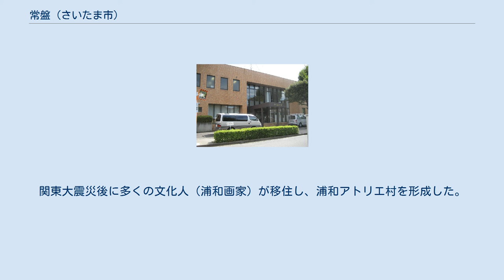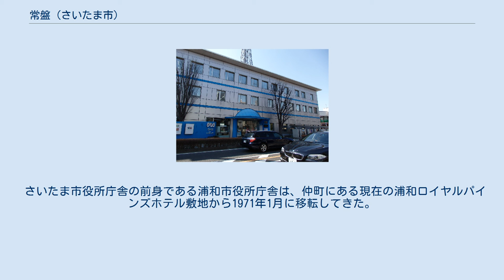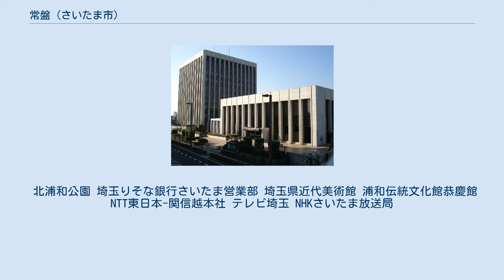常盤 (さいたま市)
日本 」 埼玉県 」 さいたま市 」 浦和区 」 常盤 (さいたま市) 常盤（ときわ）は、埼玉県さいたま市浦和区の町名。
現行行政地名は常盤一丁目から常盤十丁目。
 さいたま市浦和区西部に位置する。
北で北浦和、北東で元町、東で本太、南東で東仲町、南で仲町、西で中央区大戸、北西で新中里に接する。
文教都市浦和の中でも鹿島台と称された高台に位置する。
埼玉県内有数の高級住宅街である。
関東大震災後に多くの文化人（浦和画家）が移住し、浦和アトリエ村を形成した。
さいたま市役所、浦和区役所、テレビ埼玉本社、埼玉りそな銀行本社等が集まる行政の中心である。
 かつては北浦和駅西口（駅自体は北浦和に所在）に埼玉大学があったが、1971年に下大久保（現在のさいたま市桜区に所在）に移転し、跡地に県立北浦和公園が建設された。
また、四丁目にはエフエムナックファイブ本社が置かれていた。
 さいたま市役所庁舎の前身である浦和市役所庁舎は、仲町にある現在の浦和ロイヤルパインズホテル敷地から1971年1月に移転してきた。
 2017年（平成29年）9月1日現在の世帯数と人口は以下の通りである。
埼玉県内では川島町（約2万人）より人口が多い。
 道場三室線（常盤七丁目） JR東日本東北本線（ 宇都宮線、高崎線、 湘南新宿ライン、上野東京ライン、 京浜東北線）および武蔵野線大宮支線が通るが、町域内に駅はない。
浦和駅や北浦和駅が最寄り駅となっている。
 北浦和公園 埼玉りそな銀行さいたま営業部 埼玉県近代美術館 浦和伝統文化館恭慶館 NTT東日本-関信越本社 テレビ埼玉 NHKさいたま放送局